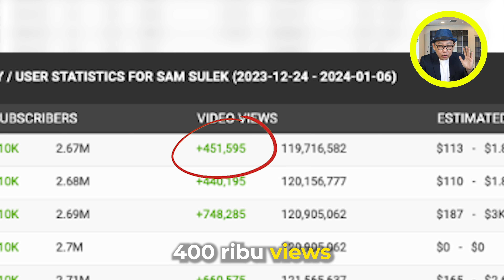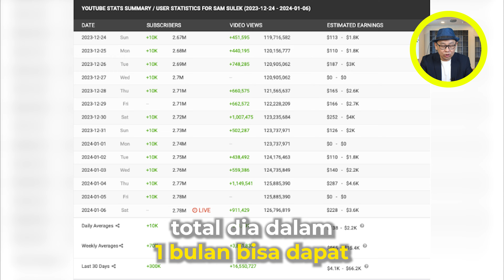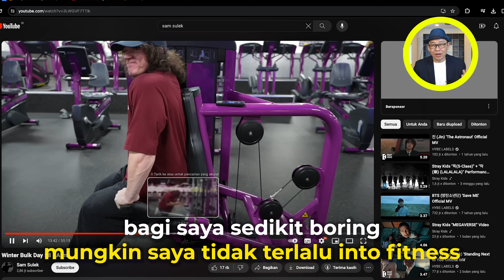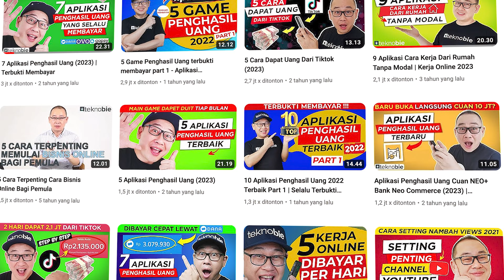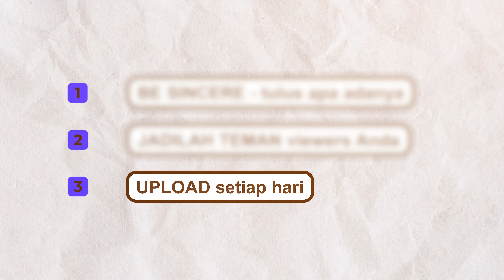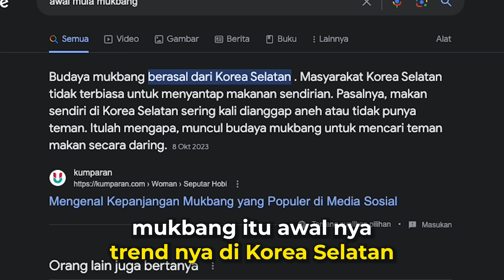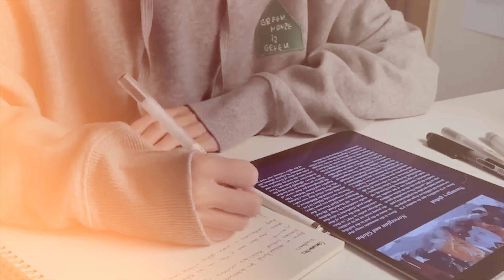🤔 Kenapa ide konten youtube sederhana Sam Sulek ini sukses di Youtube? Tips Youtuber Pemula 2024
Kelas hanya 1x per bulan, jadi jangan sampai ketinggalan yah 😊

Halo guys! 🎉 Kali ini kita mau bahas kenapa sih ide konten YouTube yang sederhana ala Sam Sulek bisa sukses di Youtube? 🤔 Gak nyangka banget, kan? Kita bakal ngebahas apa aja yang bikin ide-ide sederhana Sam Sulek ini jadi booming di tahun 2024. Jangan sampe kelewatan, karena di sini juga bakal ada tips-tips seru buat kalian yang lagi nyari cara untuk jadi Youtuber pemula yang sukses!

Gimana ya caranya Sam Sulek bisa sukses dengan ide konten yang sederhana tapi ternyata penuh daya tarik? Gak cuma ngasih inspirasi aja, tapi juga bakal gue bongkar rahasia di balik kesuksesannya. Kalian bakal tau cara membuat channel YouTube yang menarik perhatian, serta ide-ide konten simpel tapi mengena yang bisa kalian terapin di channel kalian sendiri. Gak perlu modal gede, gak ribet, tapi bisa bikin kalian jadi Youtuber pemula yang diincar banyak orang!

Sebelum kalian mikir, "Ini pasti cuma buat orang yang udah punya nama," chill dulu! Kita bakal bahas juga beberapa Youtuber pemula yang berhasil besar tanpa harus pamer muka. 👍✨

Follow saya di Instagram : @m1chaelsugih & @teknobiechannel
Ikuti kelas terdekat “Cara mendapatkan banyak views, subscribers & penghasilan dari Youtube”